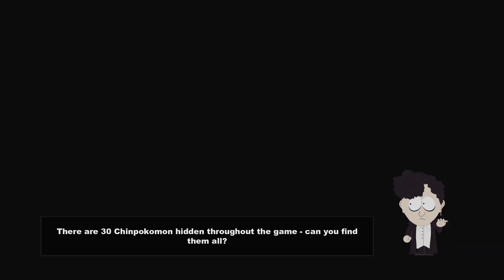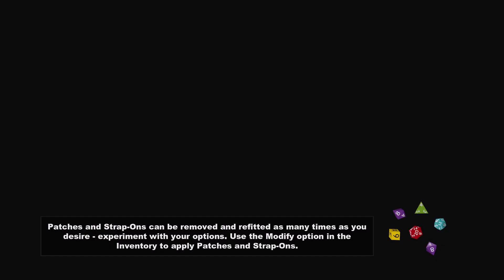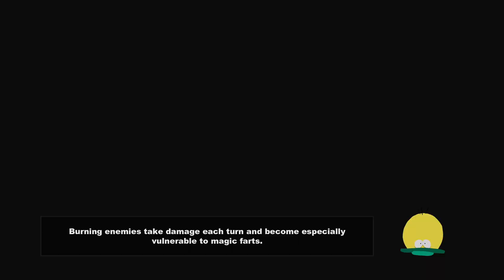The Stick of Truth Part 3: Goths, Saviours and Nose Jobs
Because he's such a Douchebag, Douchebag the Mage continues exploration around South Park's West side areas instead of just ploughing on with the main story a bit more first. But Butters' whining about the prolonging of progressing the main story is in some way flipped the Holy Bird as Friends get made through freedom & protection as well as an added bit of Divine intervention by our heroes' sides and a damn nice nose job too...

0:00 Start
0:50 Handiwork?
1:10 Park County Community Centre
4:30 School
4:45 The Goth Kids
5:30 Fight after School
6:35 Stark's Pond
7:15 Church (No Active Quest)
8:20 Elf Attack on Holy Ground!
9:55 Police Station (Car Park)
10:40 Police Station (Inside)
12:15 Upper Police Station (Evidence Room)
12:30 RabbiTech (Chinpokomon)
12:45 Evidence Room Continued
13:40 Upper Police Station (Locker Room)
14:40 Fight at Police Station (Car Park)
16:30 Romper Stomper
17:20 Butters' Bitchin'
17:35 Priest Maxi
18:05 Finding Jesus (Part 1)
19:10 Priest Maxi (Revisited)
19:25 Finding Jesus (Part 2)
19:35 JESUS :D
21:40 Rescue Justin Bieber!
23:05 Annie/Sna-Kat (Chinpokomon)
24:00 Mayor's Office
24:50 Douchebag's Gift for Mayor McDaniels
25:20 The Marketplace District
26:45 News Office Key & Mr. Slave's Package
28:50 Officer Barbrady
29:15 Tom's Rhinoplasty
30:10 Nose Job
31:05 To Be Continued